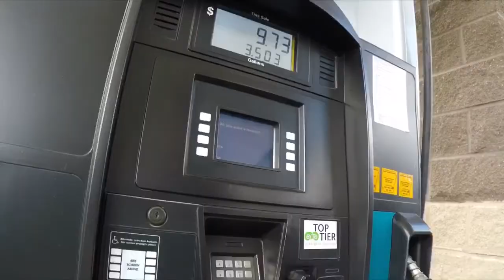Labor Day Weekend Shenanigans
Check out the editor's page: @3_divey
We hope you enjoy these videos of our little family. :)